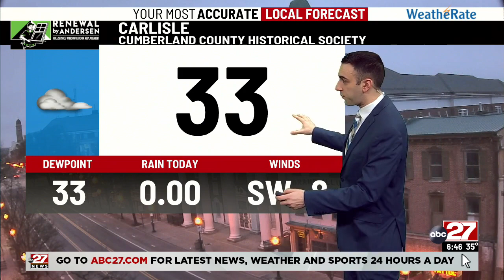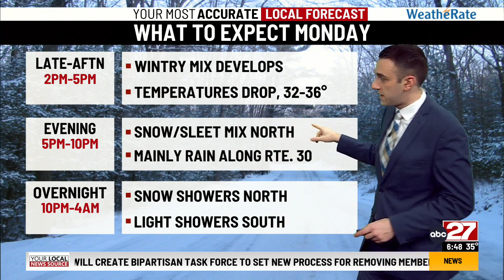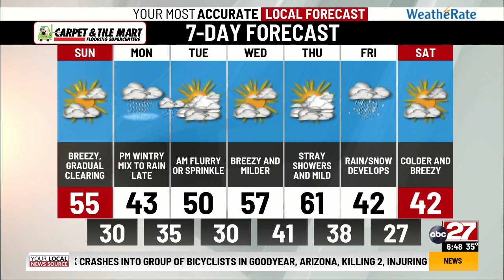Adis Juklo's Sunday AM Forecast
Clearing and mild today, a wintry mix moves in tomorrow.